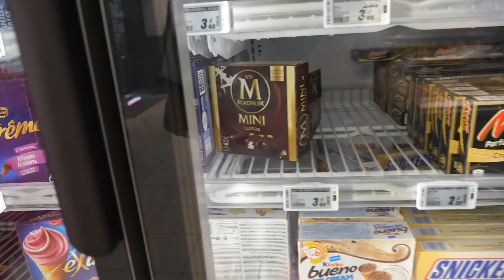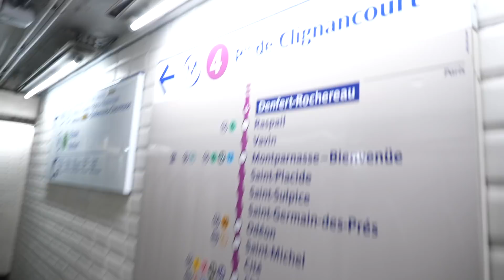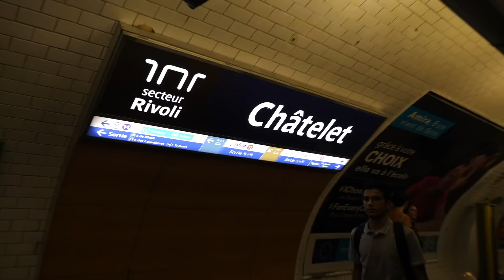JE MANGE QUE DES GLACES PENDANT 24H !! 🍦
Code créateur : ANTOIZ

10'000 likes ? 🔥

Aujourd'hui on mange que des glaces pendant une journée !! 😄

i n s t a - antoiz
s n a p - antoizz

25'352'146
269'008 🔥